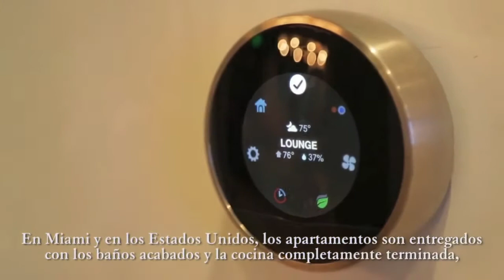Brickell Flatiron (Spanish Version HD)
Downtown Miami’s hottest neighborhood celebrates a true architectural icon. Brickell Flatiron is an urban oasis developed by Ugo Colombo and designed by Luis Revuelta. The tower of soaring glass, defined by sweeping exposures, enhances the skyline with persuasive curves. Renaissance-revival interiors contrast the powerful structure proposing a romantic allure.

Brickell Flatiron’s innovative architectural design introduces flowing curvilinear forms to accommodate spacious floor plans. This slender glass tower soars sixty-four stories high—providing expansive bay and city views.